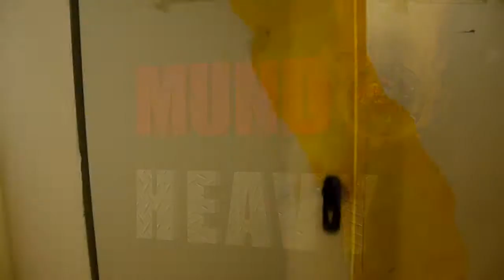Próximamente Entrevista a Nodriza por Mundo Heavy.